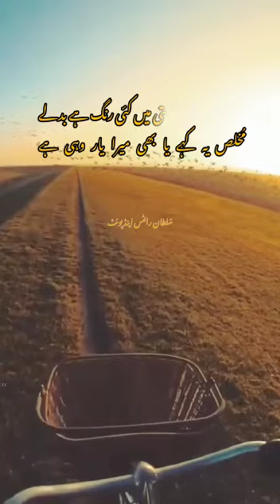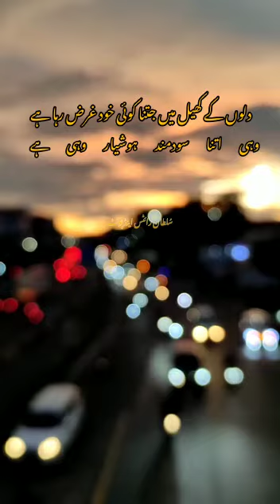Nice and beautiful poetry mukhlis ya kahe ab bhi mera yaar wohi hai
Video from Husan e Zoaq  Muhammad Sultan Sahari